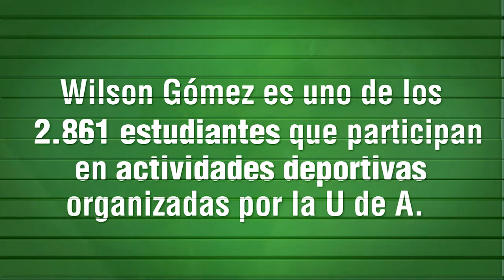U de A - Número de estudiantes participantes de actividades deportivas externas - La U en Cifras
Wilson Gómez está próximo a cumplir 40 años y desde que tenía 9 incorporó el deporte como parte de su vida.

Artes marciales y actividades subacuáticas han llevado a este hombre por varios continentes del mundo representando el deporte de Antioquia.

Para él, el deporte es como una religión y tiene un carácter espiritual en su vida.